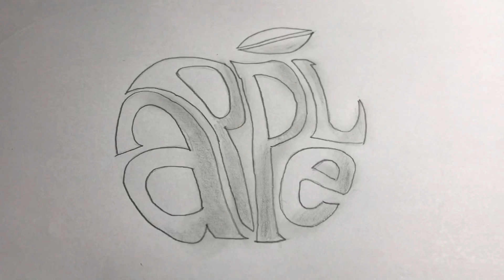Turn Words Into Pictures - How To Draw And Write Apple Very Simple - Drawings For Kids